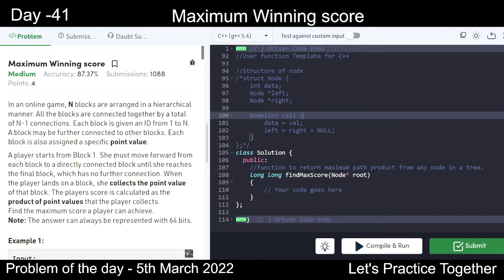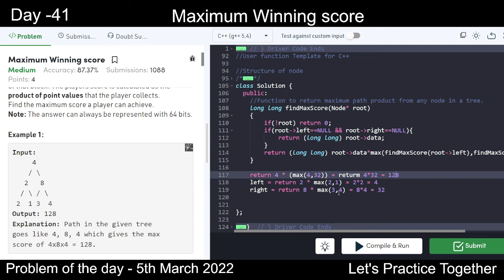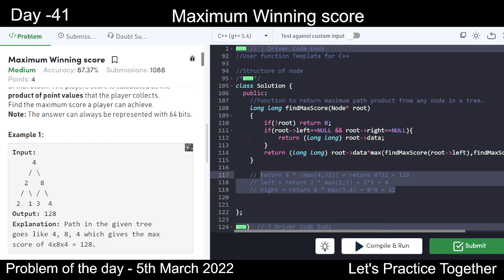Maximum Winning score | Problem of the Day | 5th March | Let's practice | gfg | Code India Code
Hello everyone,
this is an education purpose video.
Tried to explain and solve the problem of the day question of geeksforgeeks.

Thanks!

Hackwithinfy
Tcsdigital
tcsnqt